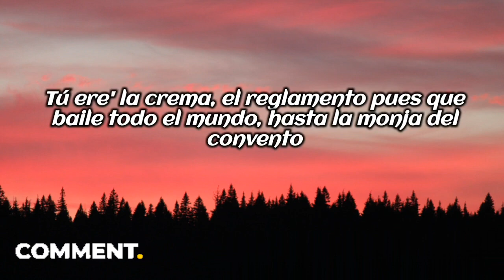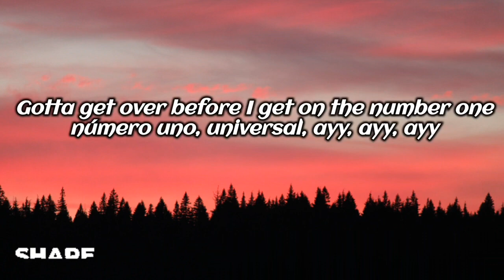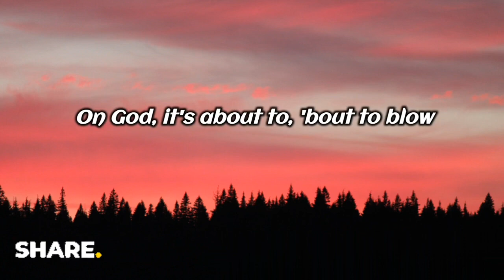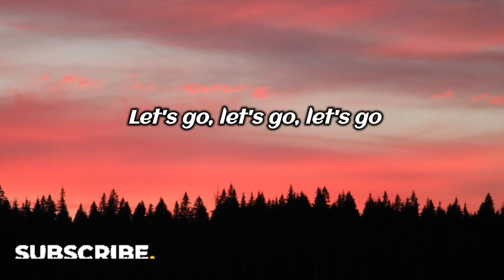Let's go - Will.i.am, J Balvin (letra / lyrics)